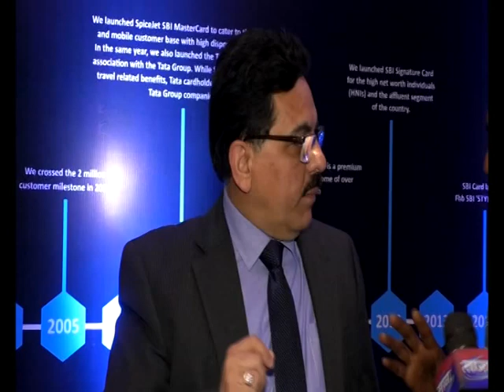एसबीआई कार्ड अब हर आम लोगों के पहुंच तक: MD Hardayal Prasad